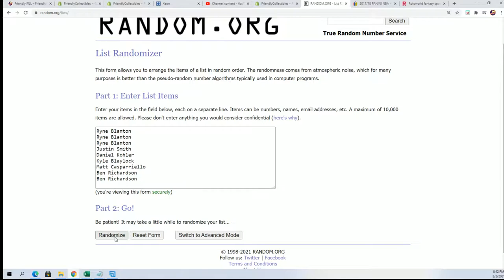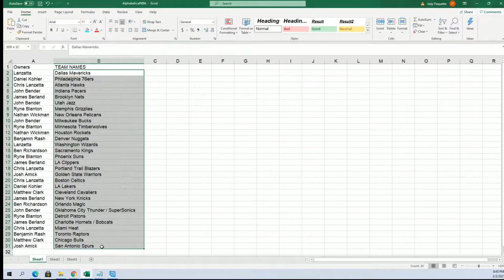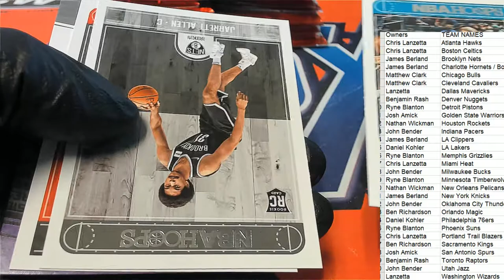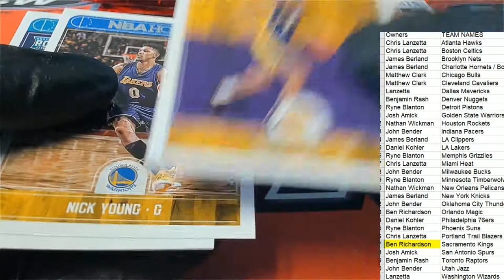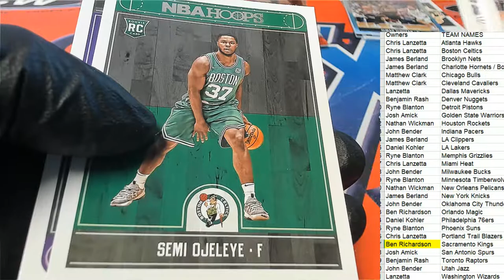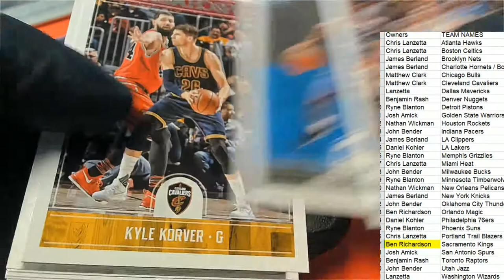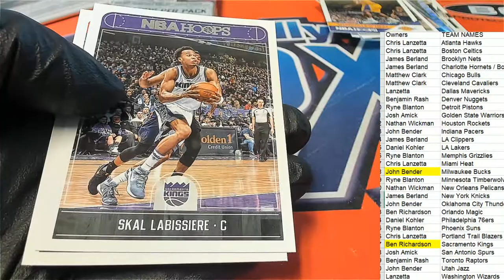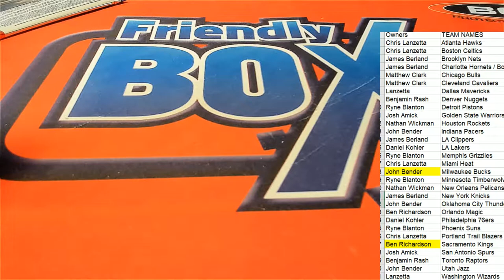201718 Panini NBA Hoops Basketball ID 1718HOOPSBSK401